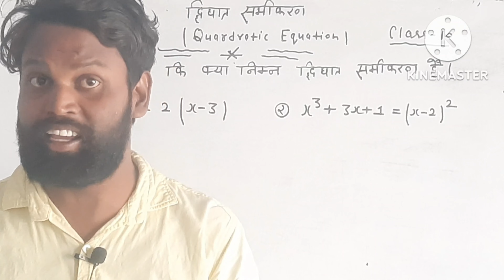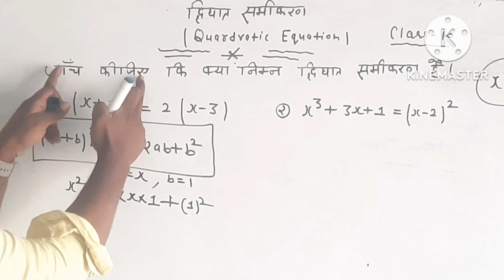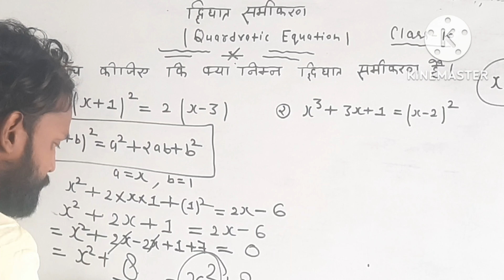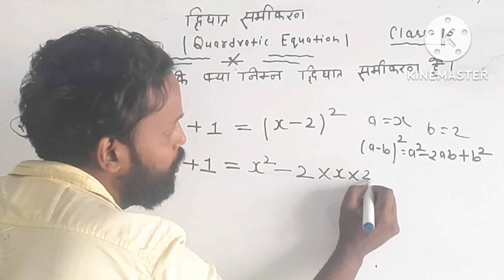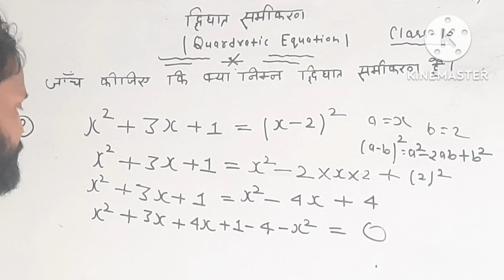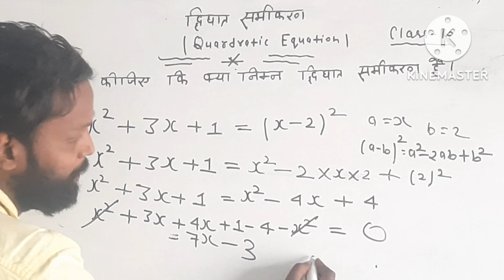class 10 math NCERT solutions in Hindi| Chapter 4 द्विघात समीकरण | Quadratic equation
class 10 math exercise 4.1 NCERT solutions in Hindi| Chapter 4 द्विघात समीकरण | Quadratic equation

Solved Queries :
- class 10 maths exercise 4.1solutions
 class 10 maths exercise 4.1
answers cbse class 10 exercise 4.1
 ncert class 10 exercise 4.1 solution mathematics class 10 exercise 4.1
ncert solution of class 10 exercise 4.1 maths solution of class 10 exercise 4.1
class 10 chapter 3rd exercise 4.1
exercise 4.1 class 10 maths hindi medium.